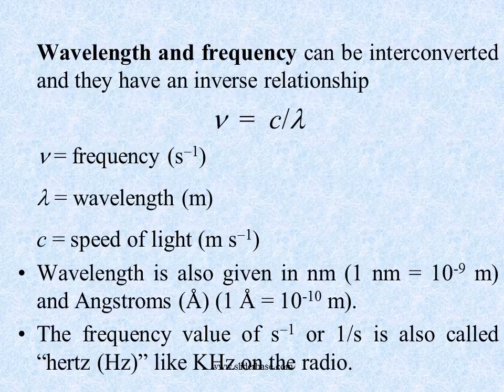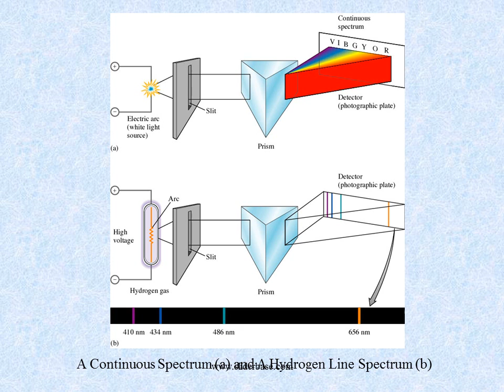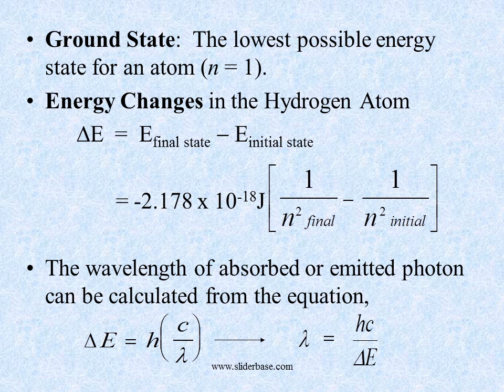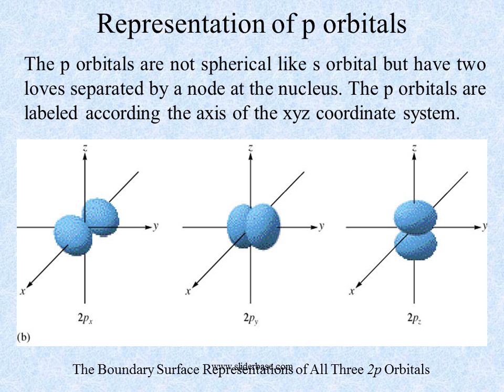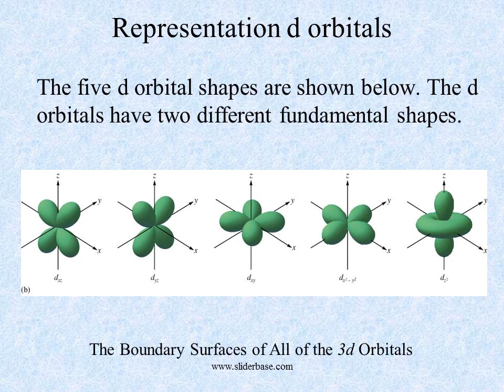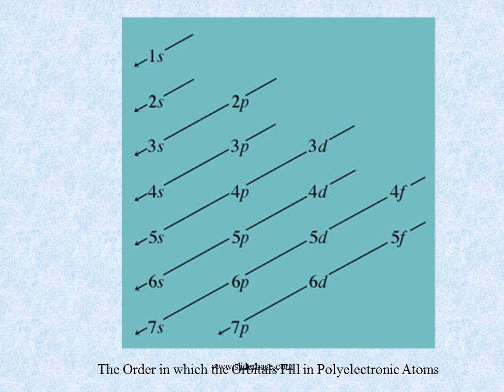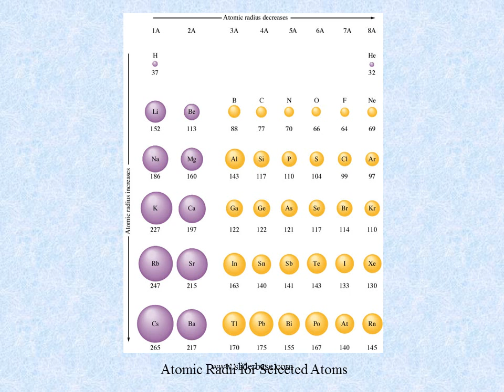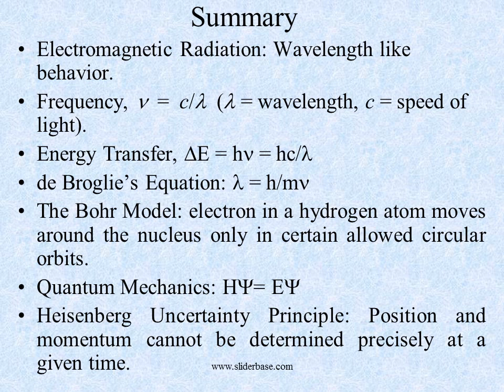Atomic Structure and Periodicity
Electromagnetic Radiation
 Radiant energy that exhibits wavelength-like behavior and travels through space at the speed  of light in a vacuum.
Example: The sun light, energy used in microwave oven, the x-rays used by doctors.

Waves
Waves have 3 primary characteristics:
  1. Wavelength ():  distance between two  consecutive peaks in a wave.
  2. Frequency ():  number of waves (cycles)   per second that pass a given point in space.
  3. Speed:  speed of light is 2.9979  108   m/s. We will use 3.00 x108 m/s.

Einstein suggested that electromagnetic radiation can be viewed as a stream of “particles” called photons. The energy of each photon is given by,
It was Einstein who realized that light could not be explained completely as waves but had to have particle properties. This is called the dual nature of light.

Atomic Spectrum of Hydrogen
When H2 molecules absorb energy, some of the H-H bonds are broken and resulting hydrogen atoms are excited. The excess energy is released by emitting light of various wavelengths to produce the emission spectrum of hydrogen atom.
Continuous spectrum:  Contains all the wavelengths of light.
 Line (discrete) spectrum:  Contains only some of the wavelengths of light. Only certain energies are allowed, i.e., the energy of the electron in the hydrogen atom is quantized.